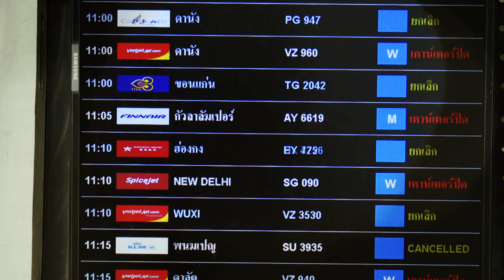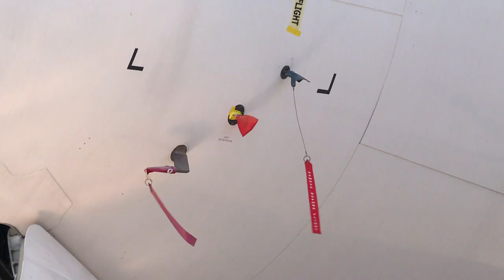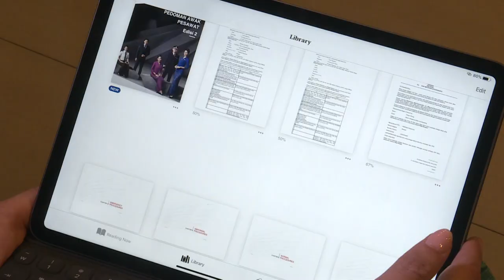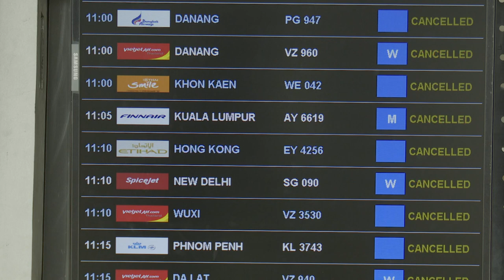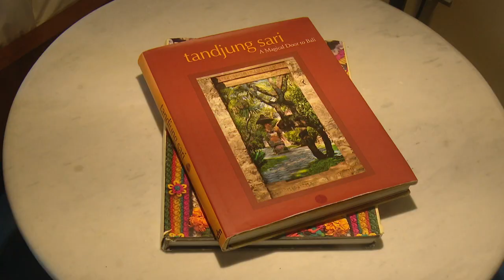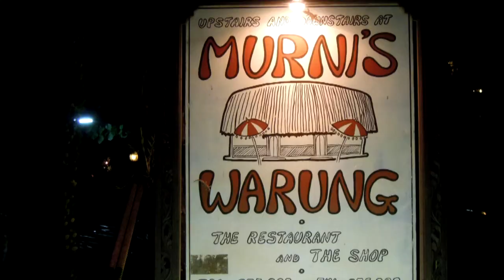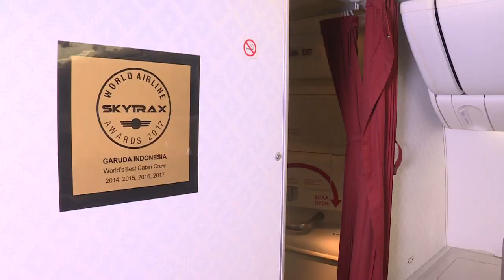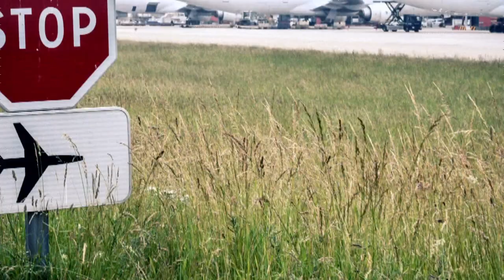Which Airlines Will Survive This Crisis? | Insight | Full Episode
2020 will be remembered as the year when the aviation industry was brought down to its knees by a pandemic which caught the world by storm. The unprecedented freefall has also pushed many airlines to the brink of bankruptcies. Will the COVID-19 pandemic usher in the eventual collapse of major airlines throughout the world?